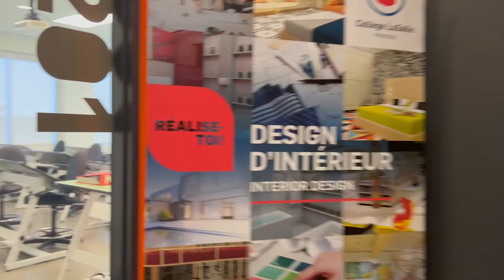Campus de Laval du Collège LaSalle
Le Collège LaSalle est un établissement d’enseignement postsecondaire bilingue privé subventionné dont le rayonnement est international – et qui a pignon sur rue au cœur de l’action de Laval! Découvre nos programmes offerts

LaSalle College is a subsidized private bilingual post-secondary educational institution with an international reputation – and with a foothold at the heart of Laval's action! Discover our training programs available in Laval